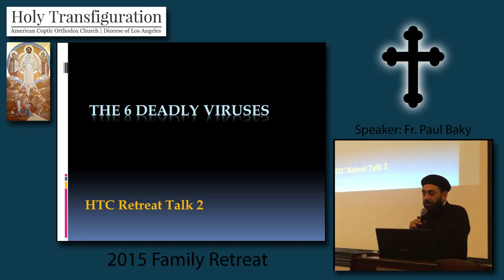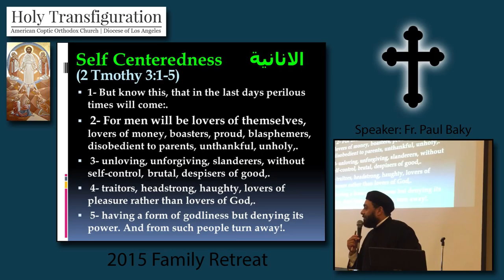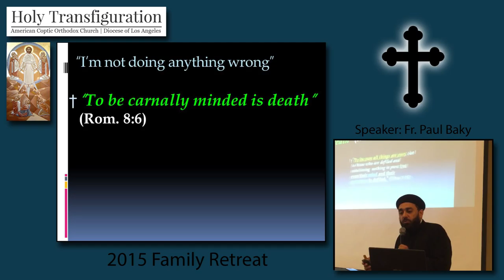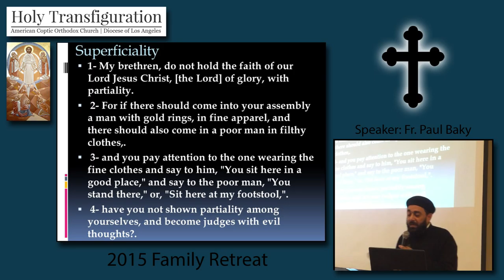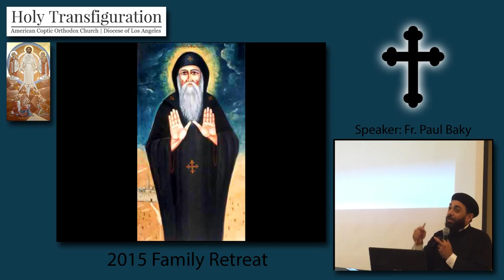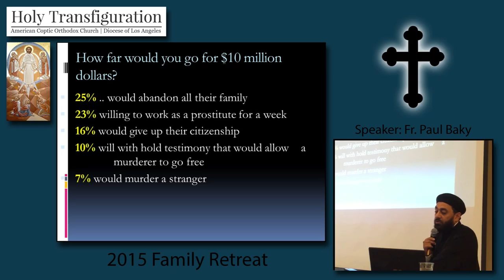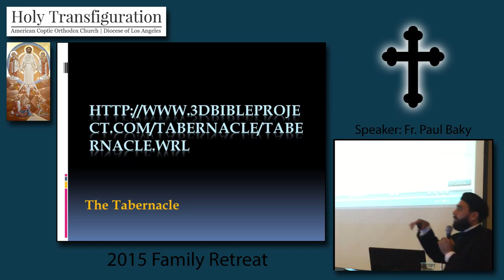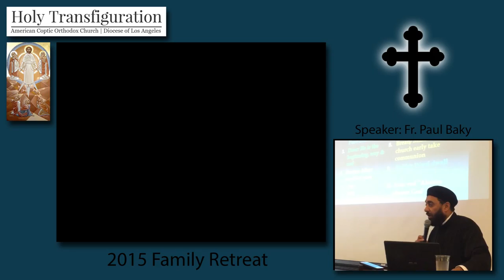The Six Deadly Viruses - Fr. Boules Baki (Family Retreat 2015)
This is the second of four talks that were presented at the 2015 Family Retreat.